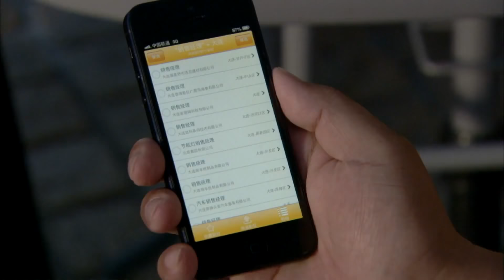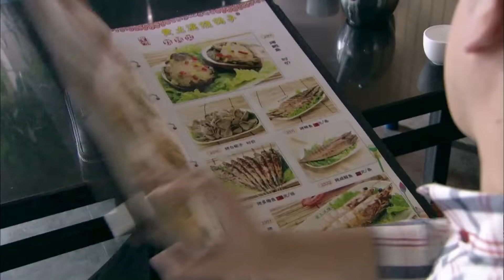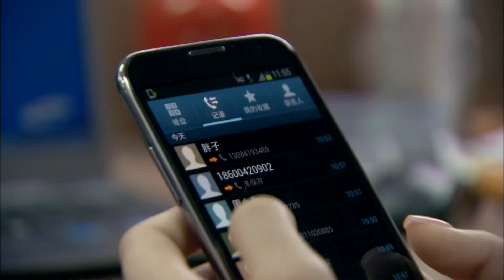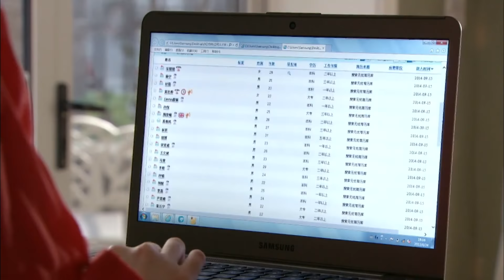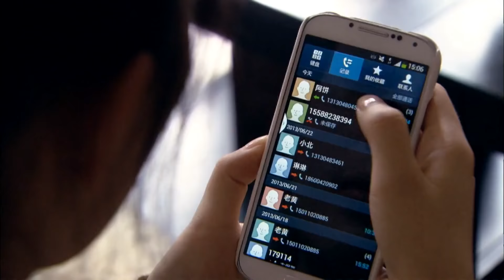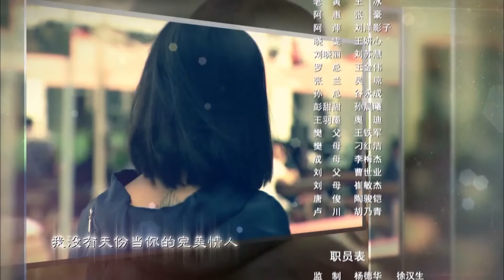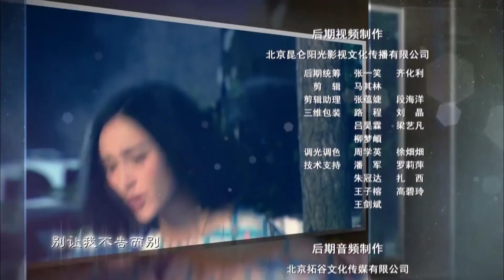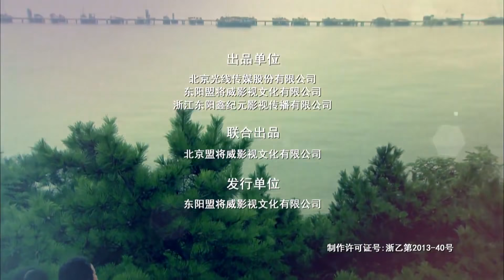三个女青年 13（主演：张歆艺，蒋欣，童瑶）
韩文静（张歆艺 饰）、王媛（蒋欣 饰）和周小北（童瑶 饰）是大学时期便关系亲密的好闺蜜，虽然步入社会多年，彼此有着不同的事业和爱情，但她们的友情却像陈酿多年的好久，味道愈来愈浓。只不过，女人的烦恼剪不断理还乱，让这些大女孩各自愁心。小北辞掉稳定的工作像梦想进发，期待已久的婚姻却并非想象那般完美；个性倔强的王媛深陷不伦，为争一口气辞职，但始终忽视默默守护自己的平凡男人。事业和出身在姐妹中间最为理想的文静，在面对爱情时同样有着许许多多力不从心的时候。
　　大女孩们喜悦、愤怒、悲伤、绝望、欣慰，在种种情感的包围下，她们成熟、成长起来……